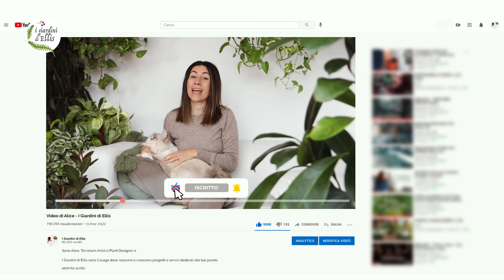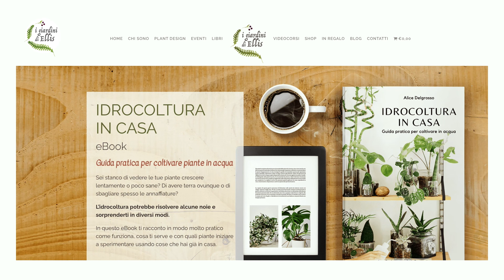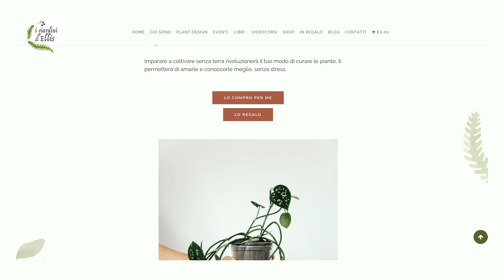Tutto sui POTHOS | Cura, coltivazione e propagazione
Lo chiamiamo Pothos ma non è il nome corretto anche se è quello d’uso comune. Il suo vero nome è Epipremnum aureum ed è una pianta che vive benissimo nei nostri interni. Considerata la pianta per eccellenza per chi inizia e non ha dimestichezza, il Pothos infatti, è molto resistente sia a qualche trascuratezza che agli angoli meno luminosi di casa. Tuttavia se curato con amore e assecondando le sue necessità è una pianta che col tempo può diventare splendida e crescere davvero rigogliosa.

Questo sui Pothos è il quarto video del NUOVO FORMAT PLANT FOCUS dove conosciamo e approfondiamo un capitolo alla volta una pianta protagonista dei nostri appartamenti.

00:00 | Intro
00:45 | PROVENIENZA e nome del POTHOS
01:41| LUCE e temperatura ideale per i POTHOS
03:18 | ACQUA e umidità ideale per i POTHOS
04:27 | RINVASI e terriccio per i POTHOS
06:01 | CURA per i POTHOS
07:14 | PROPAGAZIONE dei POTHOS
10:20 | MEGLIO SAPERLO

ALLENIAMOCI INSIEME

➡ I miei indispensabili
➡ I miei Libri di piante
​➡ Cura e protezione delle piante
➡ Attrezzatura Video

Ti piace ascoltare musica rilassante?